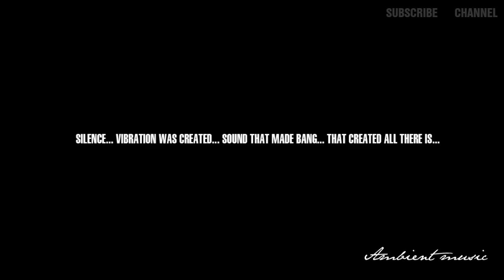Best Relaxation music. Wind. Deep Overground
Out of the underground came the Deep Overground.

New song by Deep Overground. Drum and bass with elements of Slavic folklore.

Enjoy smooth relaxing beautiful music, no words, a gentle instrumental, Take a break from your busy life.
Thanks you for listening.

PLUR